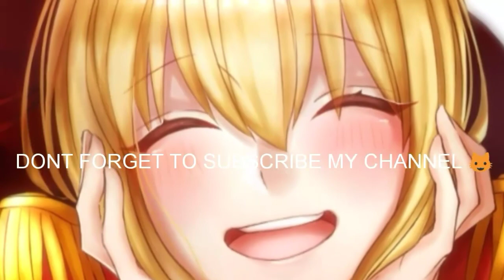Line Puzzle: String Art [Level 21-40] [Oak]